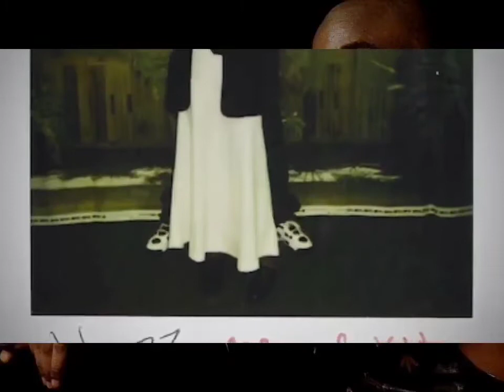2Pac - What'z Ya Phone # (High Quality 8D Audio Surround Sound)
Hello?
Hello? Who is this?
Is this 2Pac?
This is who?
Is this 2Pac?
Yeah, it's 2Pac, who dis?
Hi, baby, how R U?
I'm aight. What's up, baby?
U don't recognize the voice?
U recognize my voice, huh?
Do U recognize my voice?
Nah, I know U?
Yeah, U know me
I guess U don't recognize me when I'm talking
Where I know U from? Where I know U from?
U just know me, baby
Where? Talk up, I can't barely hear U
U know me from when we were, U know, intimate
Oh, we... oh, we fucked?
Oh, baby, did we ever
Oh, tell me about it, baby
I remember when I put that big dick in my hand
And stroked it up and down
Ooooh!
Then I put it in my mouth
U did?
I sucked it
Ooh, U did?
Ooh, I did
Shit!
Sucked it and fucked it; put me in, U came
Did I come?
Ooh, baby; everywhere, everywhere
U don't remember me yet?
I'm starting to get a picture, why don't U help me out?
What did I do to the pussy, baby? What a nigga do to the pussy?
U rocked it
Did I?
Yeah, U did
Did I give U some of that Thug Passion?
Mmmm...
Hehehe... ayy, so what U doing right now, though?
Me and my finger are gettin' acquainted
How many U got?
I got 10, but only 1 is workin'
Ah, well, can I come over there?
If U want to
Do I want to?
Do a bear shit in the woods and wipe his ass with a rabbit?
Mmmm, U gonna rock it, baby?
Hell yeah, I'm gonna rock it, baby
Like U did before?
No dizoubt. U gonna feel that Thug Passion for real
Mmmm, baby
I'm on my way though; I'm about to fly over there in a 500
It ain't gonna take but a minute
Hey, light the candles
Get the baby oil out and turn all the lights out
Drink a little bit of that shit
I'm on my way, baby, I'm gonna knock that pussy into next week
Knock it out, baby, knock it out
I'm finna knock the taste out ya mouth, girl
I'm gonna put ya legs on your head
I'ma tie U up, blindfold U
And we gon' play which hole feel the best, hahaha
U know which hole feel the best
Yeah, we finna see tonight, though
I'm gonna make you remember me
Oh, yeah?
Yeah
Oh yeah, U got my dick hard
I mean, I can't, I can't find the steering shift
U got me so fucked up; I'm playing with myself and shit
Baby, can I shift your gear?
Yeah, U can shift all that shit baby, for real
Can I shift it from the back?
Hahaha, do a bear shit in the woods
And wipe his ass with a F'N white rabbit?
Can I shift it in the front?
Hell yeah... ayy, U know what I wanna do though?
What U wanna do?
I wanna fuck U on the balcony
While U lookin' out over LA, ya know what I mean?
Just poundin' that shit from the back
'Cause a MF'A hop that shit
Like I got hydraulics fixed in me, U feel me?
I be hittin' switches, baby
Ooh, I feel U, yes
Hehehe... hey, I'm finna come over there
Just wait for me, sweetheart, I'm on my way right now
I'll see U later, baby, bye
Bye, boo
Haha, yeah, I'm finna get some pussy, nigga
Heh, get some pussy, hahahaha
What'z Ya Phone Number?

Featuring: Danny Boy Steward
Produced By: Johnny J & 2Pac
Written By: 2Pac & Johnny J
Release Date: February 13, 1996
Publisher: Joshua's Dream, Interscope Pearl Music, Warner-Tamerlane Publishing Corp., Black/Hispanic Music, Tionna Music & Warner Music Group
Label: Interscope Records & Death Row Records
Mixing Engineer: DJ Quik
Engineer: Dave Aron
Assistant Engineer: Alvin McGill
Mastering Engineer: Brian Gardner
Recorded At: Can-Am Studios (Tarzana, CA)
Samples​: The Time – 777-9311

2Pac – What’z Ya Phone # (Demo Version) feat. Danny Boy
Written by T. Shakur, J. Jackson
Released: All Eyez On Me (February 13, 1996)
Recorded: November 16, 1995 at Can-Am Studios, Tarzana, California
Producer: Johnny “J” Jackson & 2Pac
Engineer: Dave Aron